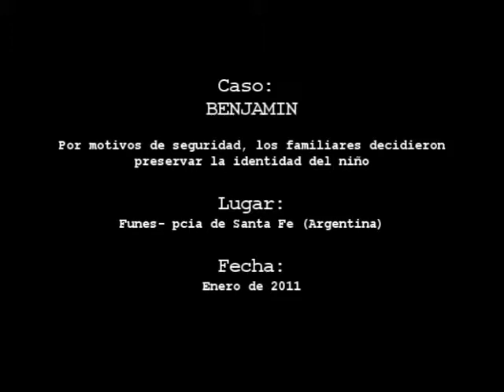Amazing video 2015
Please looking